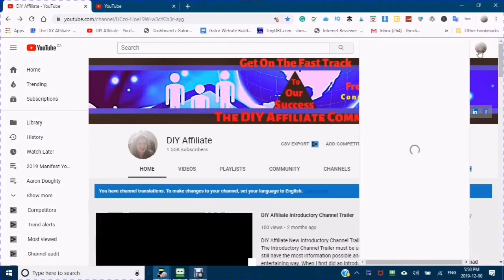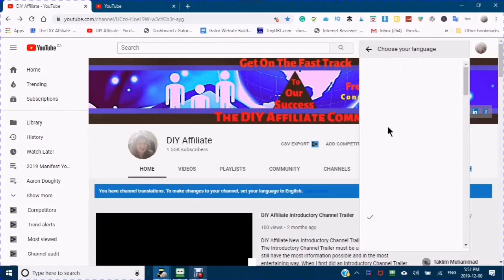Where Has My Customize Channel Button Gone? Missing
Why Can't I Customise My Channel? Are you wondering why you don't see the blue button for customizing your Channel? The reason is that you have something called language translations and you need to set your channel language to the original language.

you see this blue shaded box right here⏺ Where has the Customise Channel Button Gone?  It is Missing where it says you have Channel

Translations 🔣to make changes to your channel Set your language For me I choose English you would choose your own language If you're wondering why you can't Customize

Your Channel 🙅‍♀️this is the reason why in this short video tutorial I will show

you how you can set your Language and get your Channel back to be able to

Customize it to how you would like
Go to your Avatar 😎on the top right-hand click on  your avatar📌 and go to Language it'll have a pop-up box Choose your own Language there you see the blue box has
disappeared and I can now customize my channel or I could go into YouTube
you more videos to be able to help you to grow your Online Presence Thank you
for watching this video and have yourself a wonderful evening

customize-channel_button_missing
customise_channel_button_missing